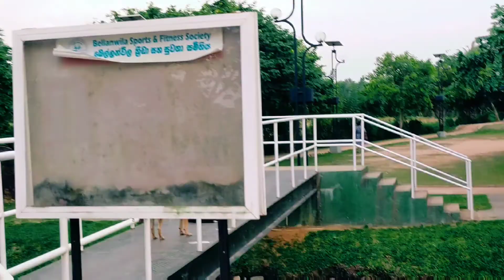Bellanvila park! Evening walk- බෙල්ලන්විල පාර්ක් එකේ රවුමක් යමු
A good place for an evening relaxation
A really nice place for walking, jogging and cycling for leasure. Entire path circles around a small lake and marshy land that is home to many native birds.
The cycling path is tarred and runs parallel to the walking path
food and drinking facilities with clean toilets